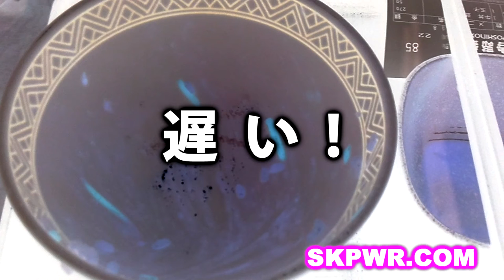紅生姜特盛並早食いに挑戦【吉野家並270円キャンペーン記念】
吉野家が牛丼並270円キャンペーンを始めたので、記念に早食いしてみました。
紅生姜は趣味です。